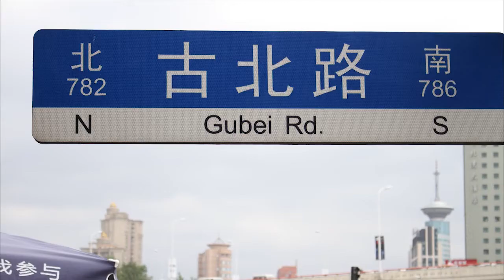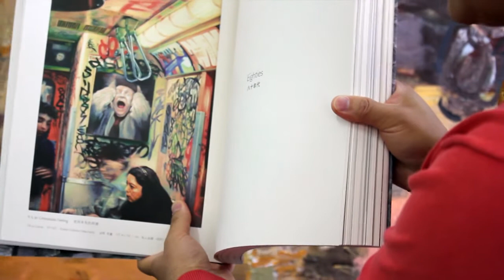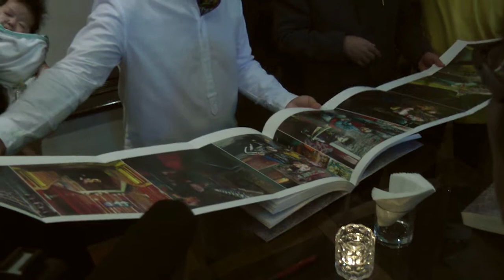Han Xin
Han Xin is a visual artist. Like too many mainland artists, Han - whose grandfather died in a communist prison for diplomatic collaboration with the British, and whose parents were actively persecuted in the Cultural Revolution for being teachers - has had a share of trauma.

        At the age of 17, was the youngest artist to be declared a 'black painter' by the Gang of Four for his immoral artistic tendencies. What was he doing? 'Actually I was experimenting with Impressionism,' he laughed.

The paintings of Han Xin capture modern life as it intrudes on tradition. "This is how I feel about Beijing after 30 years living in the US -modern civilization intruding on tradition."
  More than 30 years ago, Han was the youngest artist to be blacklisted along with Feng Zikai and Liu Haisu, pioneers of China's contemporary art scene. Nowadays Han still views it as a great honor since he got the chance to sit right beside the two masters.

"Everybody else at my age was painting Mao Zedong's quotations at that time; while I painted skulls and pink sky and named them resilience." Han said.

   When Han moved to the US in the 1980s, he spent one year in the New York subway producing a series of paintings that although having a gloomy and cold, even chilling, aura, convey his excitement.

"To a young man who had just left a relatively undeveloped country and rushed into a modern city, the subway and the people there were so exotic."

    One of the paintings, It is a Beatable Feeling, was bought by a friend and hung in his office. "The clients complained that it was too powerful, that it distracted them too much. My friend had to move it away." Han said, laughing.

  In the US, Han became a commercial painter in Columbus, Ohio. He proudly claims to be the "only one" that could make a living by painting in that city. He never denies his commercial streak, that he painted everything that would make money, from Mao to the Forbidden City to the New York subway.

   His first painting Free Agent, which is about a woman eating an ice cream in the New York Subway, earned him $15,000 in 1987, which was a huge amount at that time.

  With its pop-art mix of realistically executed portraits of Chris Patten, Tung Chee-hwa, Mao, and other men of the moment, with abstracts of fireworks, bicycles and other representations - is light-hearted with a twist of irony.